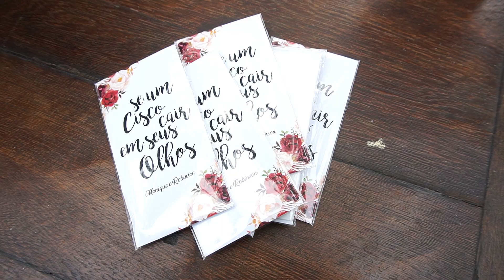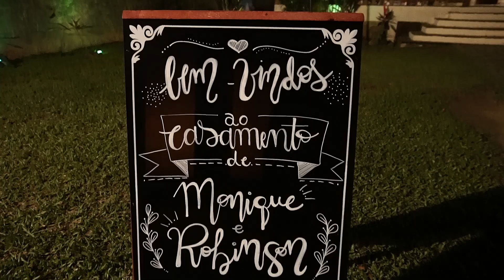WEDDING FILM EMOCIONANTE DE MONIQUE ROBINSON